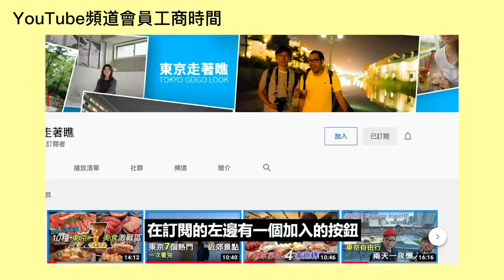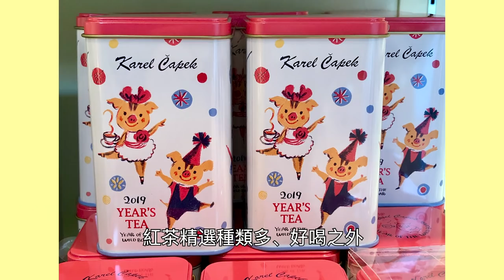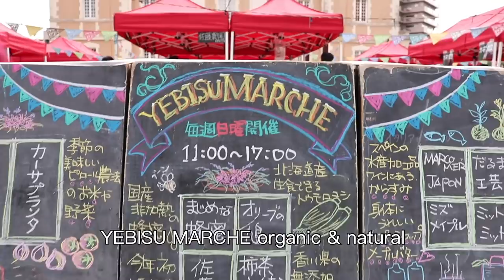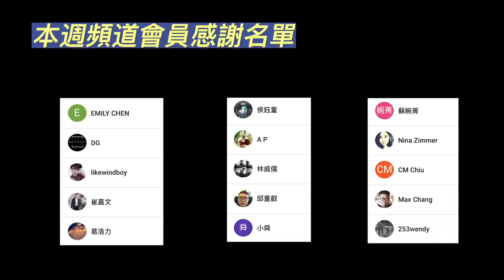市集、古著、動漫｜東京挖寶一日遊｜東京自由行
😍市集、古著、動漫｜東京挖寶一日遊😍
喜歡買別的地方買不到的小東西嗎？
來東京喜歡到處尋找有特色的小店嗎？
本集帶大家到市集、古著店、動漫專賣店挖寶一整天！